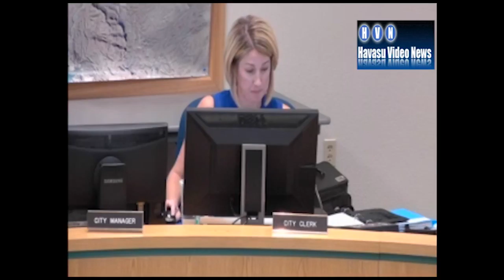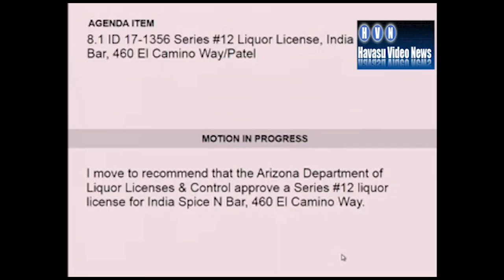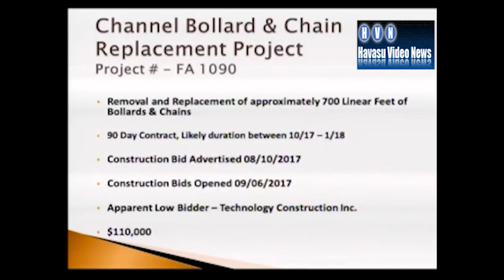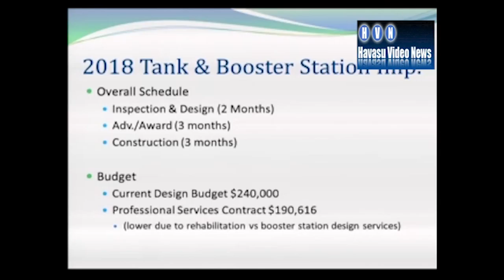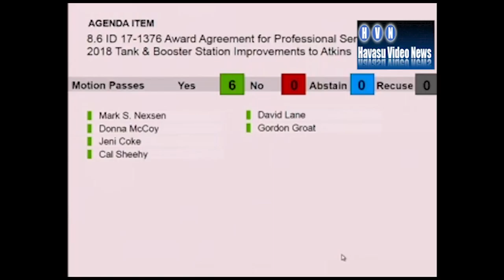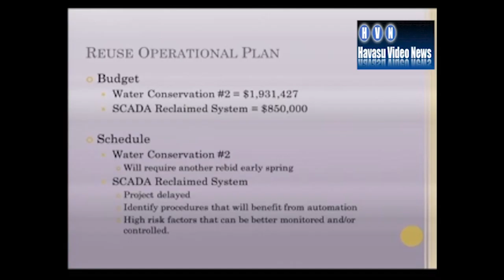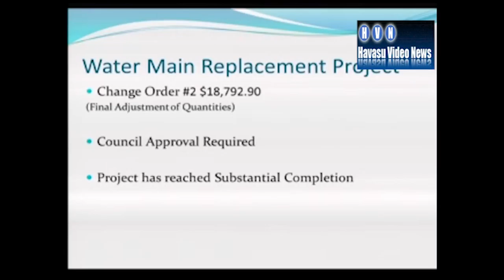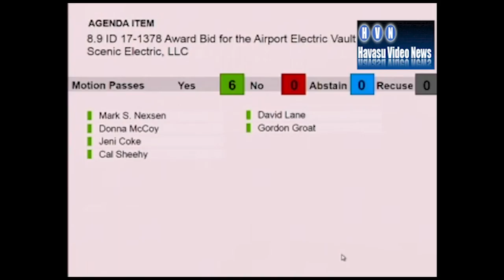LHC council 10 10